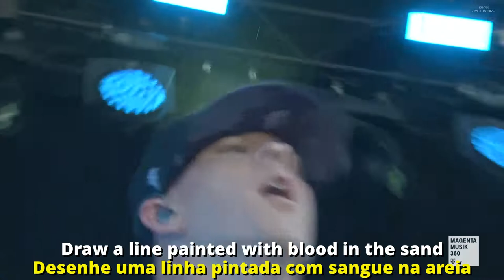TREMONTI - BRINGER OF WAR (LIVE) | LEGENDADO PT-BR/EN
Música do álbum A Dying Machine

creditos 👉 @wackentv